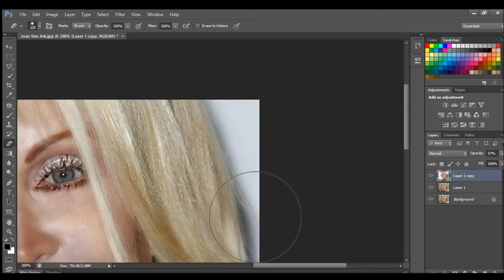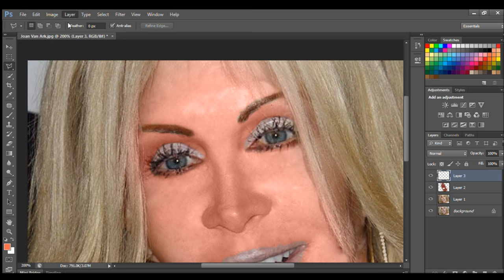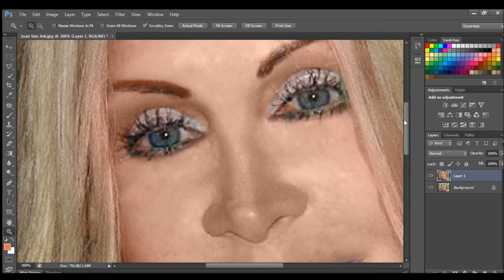Photoshopping Joan Van Ark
This one was very difficult, and took over an hour to finish fully. I tried to save her lips, but it didn't go to well. I think I will do a different image next time, because this was just too annoying. It still gave me a chance to test out my skills!

The song is Plain Truth by Gunnar Olsen